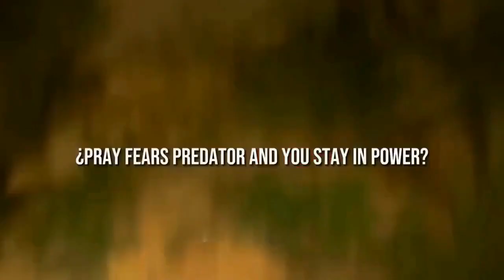Villains and Heroes. quotes. movies.